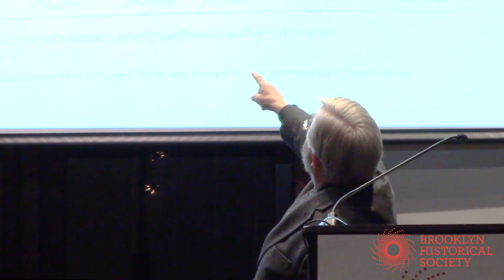The Not-So-Sweet History of Sugar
Join social historian, University of York professor emeritus, and author of Sugar: The World Corrupted, From Slavery to Obesity, James Walvin, as he uncovers the fraught history of one of our most prevalent ingredients: sugar. From its role in catalyzing colonialism and slave trading, to its current contributions to health crises, Walvin delivers this history without any sugar coating.